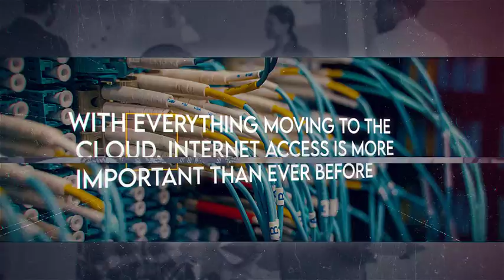Brookside Consulting Internet Solutions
Brookside Consulting can help reduce complexity and save money with cloud-based solutions that allow you to chat, call, meet, & share from anywhere with ONE app that works on your mobile phone, tablet, or desktop.

Separate your work calls from your personal calls.